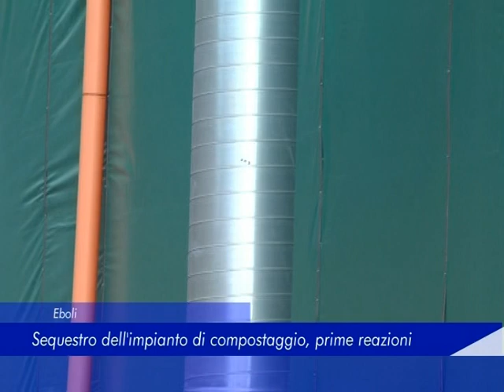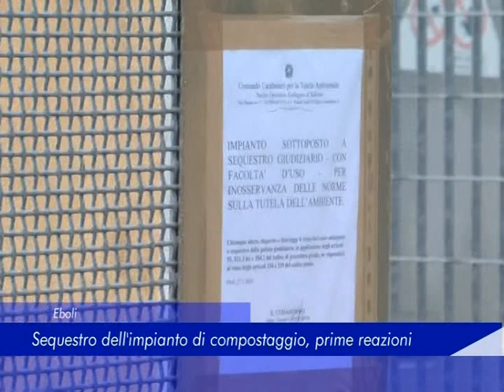Eboli: sequestro dell'impianto di compostaggio, prime reazioni - 29 Gennaio 2020